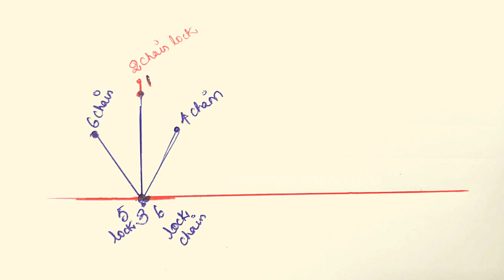Aari Class | Aari Embroidery Tutorial | Aari Fern Stitch Tutorial in Tamil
This video will help you to learn aari embroidery.  how to do  Aari Fern Stitch tutorial in Tamil | Aari Class |Aari Tutorial || Aari Embroidery Class | Aari Fern stitch

You can also reach us and Follow us through